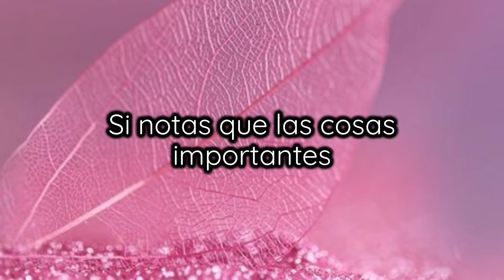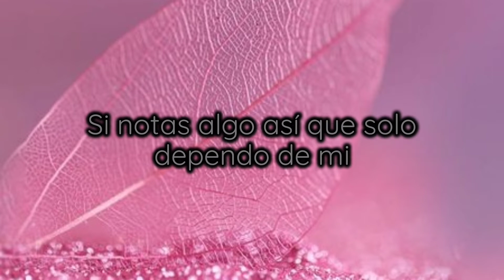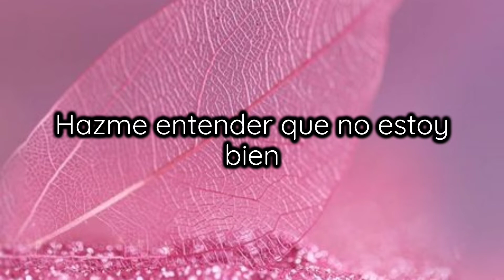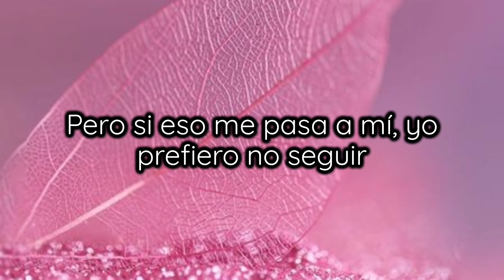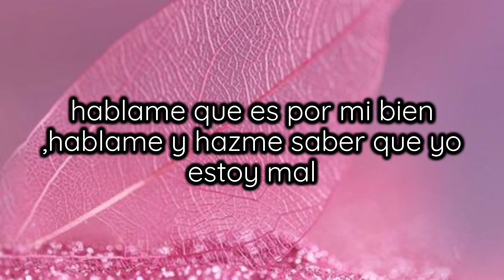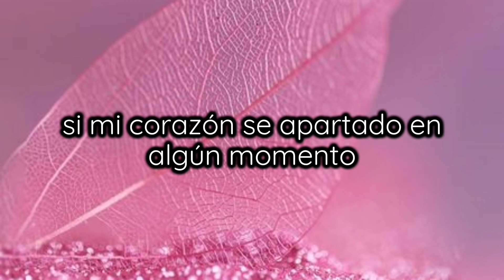Dios háblame ( letra ) ~grupo barak , Robert Green